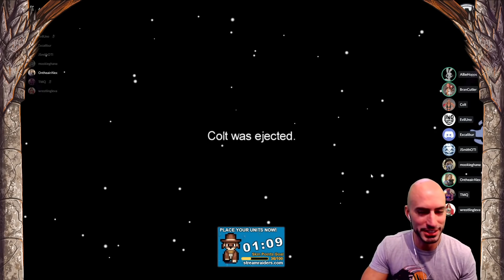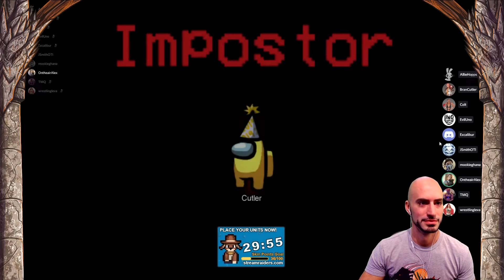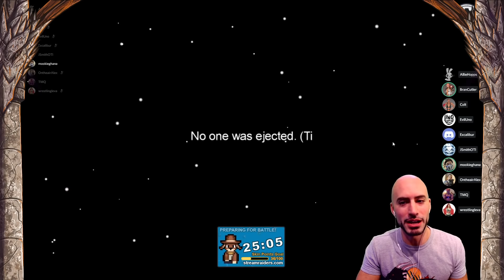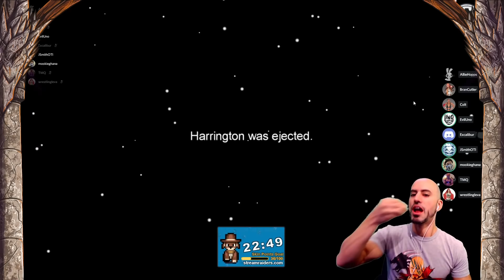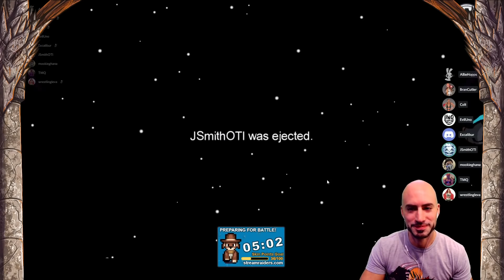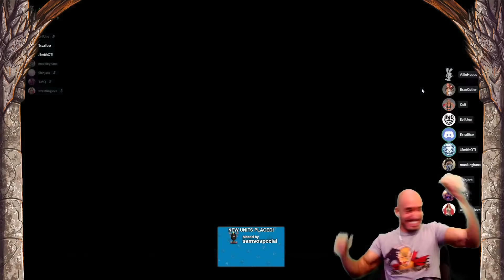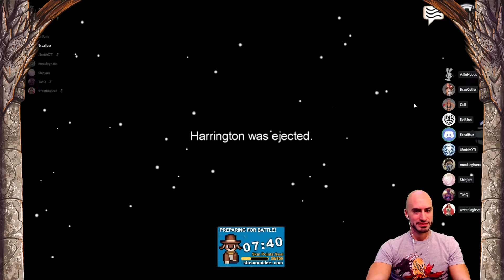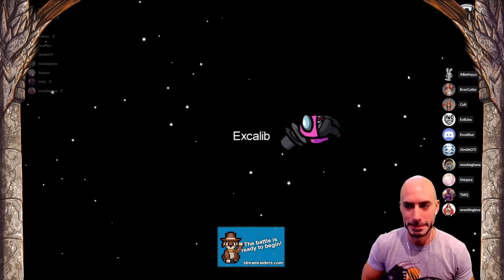AEW Among Us - Leading Man - Twitch Streams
Brandon and Uno double kill, Brandon kills Allie, and still somehow convinces Colt that he didn't do it! And that is all in just 1 epic round!

The AEW Among Us crew this week was Colt Cabana, Evil Uno, Leva Bates, Allie, Marq Quen, Nyla Rose, commentators Excalibur and Alex, and VP of AEW Operations Chris Harrington!

Special Guest: JSmithOTI